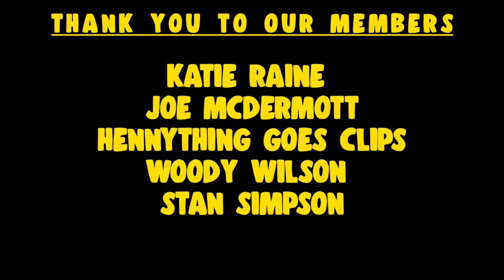Still In Album Mode - MORRISSON | PARANOID FEAT. GHETTS | REACTION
Hey guys, welcome back to another video on our channel "Hennything Goes". In todays video we give our first reactions and thoughts on Morrisson's "Paranoid" feat. Ghetts

Chapters:
00:00:00 Intro
00:00:30 Subscribe!
00:01:43 Reaction
00:06:01 Leave A Like